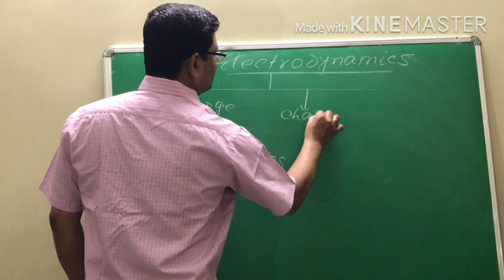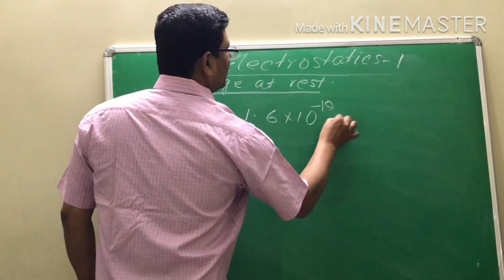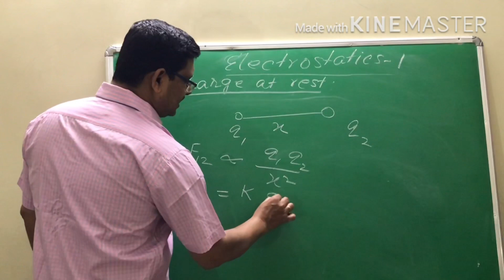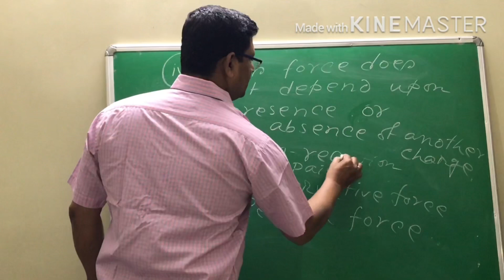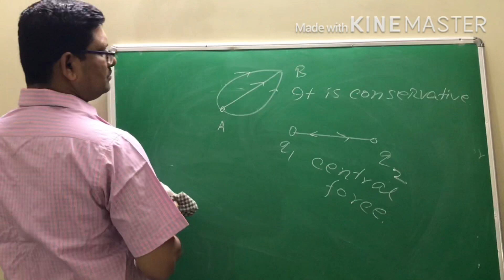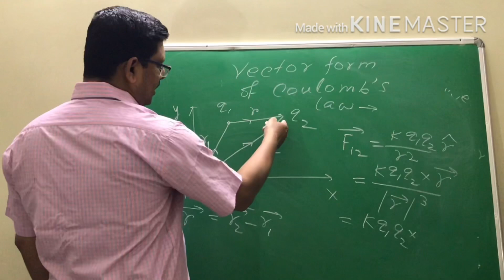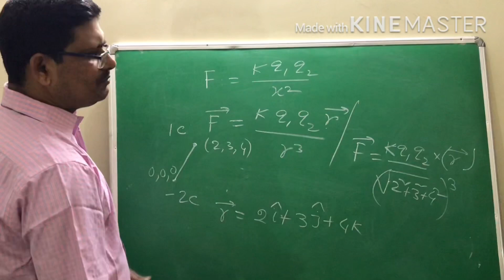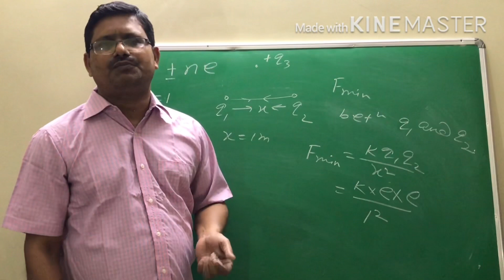Concept of charge and electrostatic force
Electrostatic 1 charge,electrostatic force concept of   Conservative force,vector form of Coulomb law